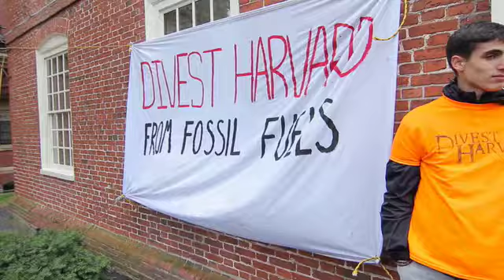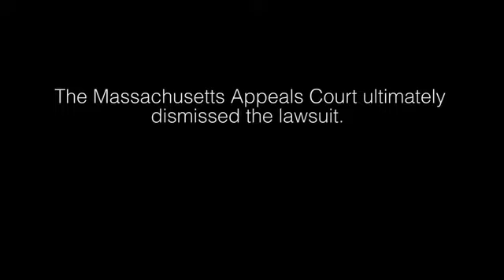NECESSITY: Interview with Attorney Kelsey Skaggs About the Law and Politics